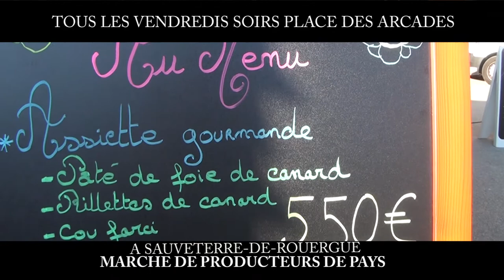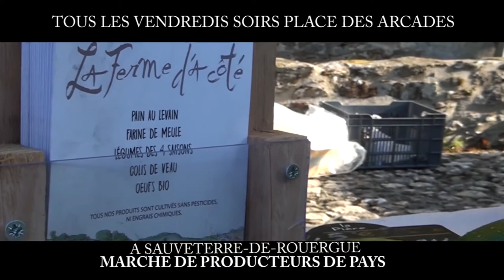GRTV la Web Tv en AVEYRON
Le 6 juillet a donné le coup d'envoi des marchés de producteurs de pays, place des arcades à Sauveterre-De-Rouergue. Celui-ci perdurera toute la période estival et propose d'acheter, et de consommer sur place si vous le souhaitez.